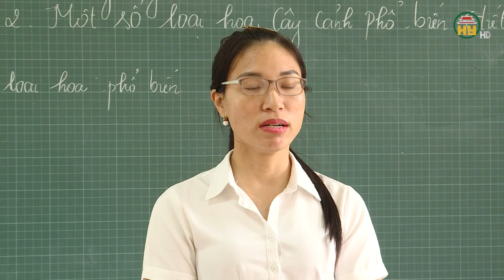Hưng Yên hỗ trợ giáo viên mầm non, tiểu học khi được tuyển dụng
Hưng Yên TV |  Hưng Yên hỗ trợ giáo viên mầm non, tiểu học khi được tuyển dụng

Tiktok: Truyền hình Hưng Yên
Facebook: Đài Phát thanh và Truyền hình Hưng Yên
Zalo: Đài PTTH Hưng Yên